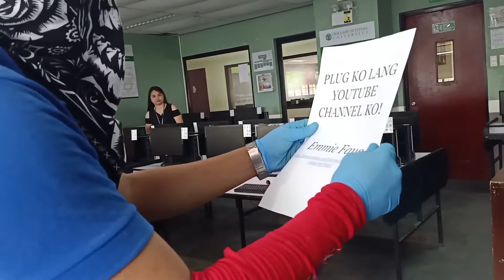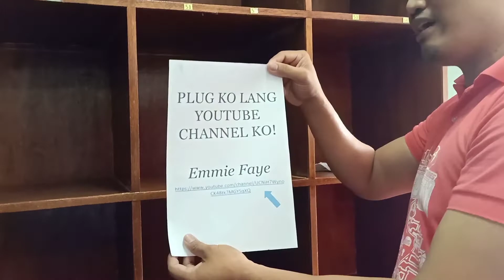General Cleaning 🥰😂🤣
Dahil Suspended Ang Klase, Maglilinis Muna Kami ☺️